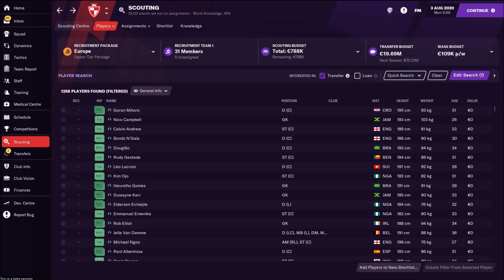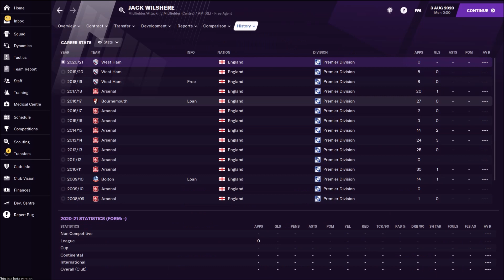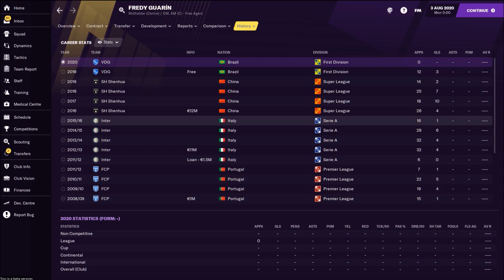FM21 TOP 10 Free Agents in Football Manager 2021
In this video i will show you the best free agents in Football Manager 2021, top 10 free agents that can be great addition for any club in Football Manager 21!